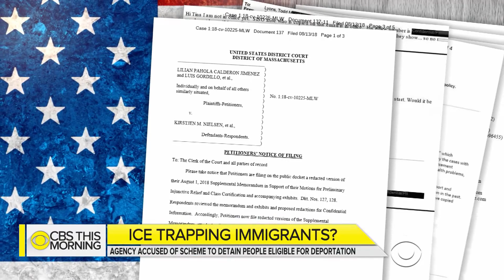ICE accused of setting deportation traps at citizenship offices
U.S. immigration officials are defending their actions after civil rights activists accused them of setting deportation traps for undocumented immigrants who are legally trying to change their status. A new lawsuit filed by the ACLU claims at least 17 people have been arrested by ICE agents at citizenship offices around New England so far this year. Jeff Pegues reports.